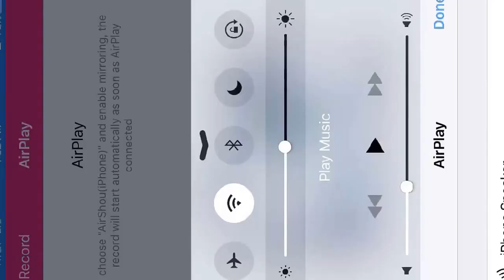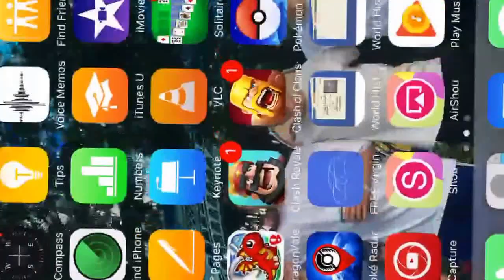Holy Moly 3x Rings in Dragonvale?!